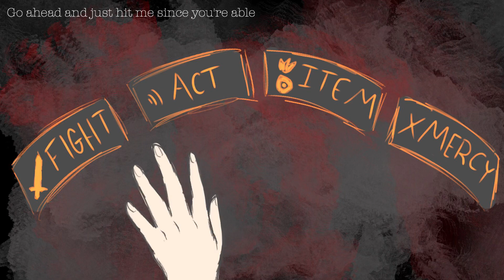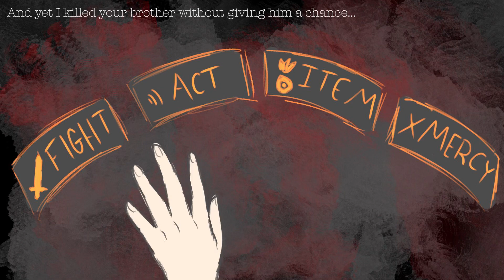【Rachan Ver.】Undertale Parody Response - "Stronger Than You" (English Cover)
(Headphones recommended for better quality!)

“If I could hit you once it would be over, but the consequences last forever"

I've never personally played Undertale, I HAVE watched a ton of gameplays of it tho and I absolutely sobbed while listening to this song knowing of the genocide ending ;;;;

♡Original Credits♡

♡Song: Stronger Than You

♡Show: Steven Universe

♡Vocals♡

♡Rachan (Hiya!)

♡Video Credits♡

♡Mix/Art/Video: Rachan (Hewwo!)

【Lyrics】

I didn't know what I got into
Somehow I can't go back even if I really wanted to
So what more can I do?

I never wanted to play by all the rules
A knife in hand
I'm playing out the part of the fool

You can judge me thoroughly
It's too late for apologies

Go ahead and just hit me since you're able
We know my determination is unstable

I'm not even mad because I keep on dying
But I don't even know why I'm trying

This isn't what I want
Yet it's what I asked for

Curiosity over all my morals

I took away our perfect happy ending
Resetting the world despite the warnings

Right now I'm made of LOVE Oh
LOVE Oh LOVE

You remember who I am
We knew that once in a timeline
We had grown to be good friends
And yet I killed your brother without giving him a chance
Every time you throw me down
I hope you kill me once again

So go ahead and just hit me since you're able
All the sin that I can feel is unbearable
If I could hit you once it would be over
But the consequences last forever

The flowers are in bloom as the birds will tell
It's a beautiful day to be burning in hell

You gave me advice
But I chose genocide
But I know how to make it right

I am made of
LOVE LOVE LOVE
But I'll give up for you
LOVE LOVE LOVE